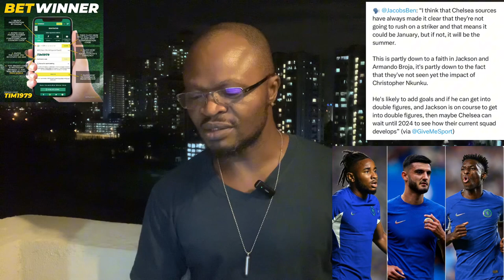Chelsea Training Today @ Cobham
Malo Gusto and Levi Colwill out on the grass today training with the rest of the players available.